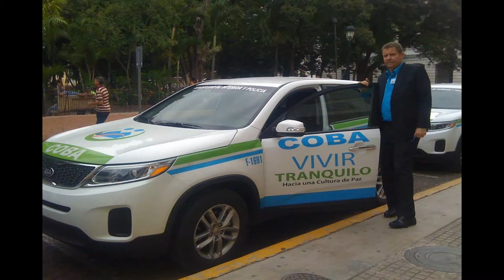CAR SHOW (VILLA ISABELA) por José Flow & Erick M. 2015, "ATENTO A RELAJO" ® 2015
DIR. ROBERT CRESPO  & EDICIÓN:  EL DOCTORADO FILMS

organizado por Erick Music y José Flow